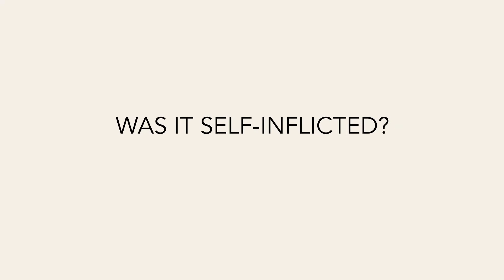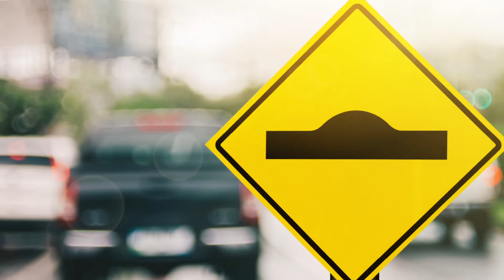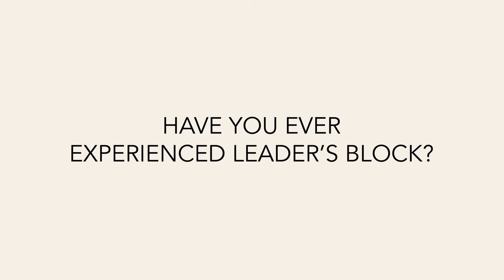What is Leader's Block?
Description of Leader's Block